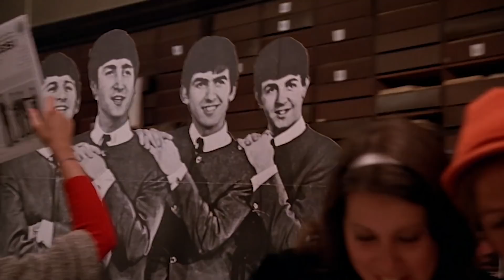Stars From Home Improvement You Didn't Know Passed Away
Growing up in the ‘90s, there was one fictional TV host that had you grunting throughout every single episode. That host was Tim “The Tool Man” Taylor. Played by Tim Allen, the show featured the family life of the less-than-handy TV personality and his antics on the fictional show “Tool Time,” where he was aided by his capable assistant Al Borland. It was a beloved ‘90s sitcom with more memorable characters than you can count. Sadly, not all of the actors who played those characters are still with us. These are the stars from “Home Improvement” you didn’t know passed away.

Art LaFleur | 0:00
Wendie Jo Sperber | 1:20
Ja'net DuBois | 2:24
Charles Robinson | 3:50
Angela Paton | 5:09
Tom Poston | 6:25
Mickey Jones | 7:44
Dick O'Neill | 9:08
Earl Hindman | 10:23